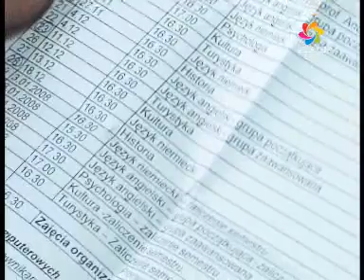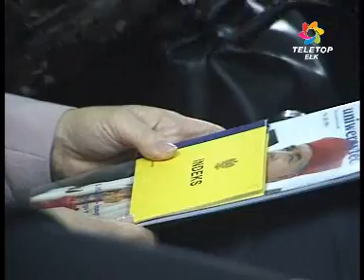Studenci na emeryturze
W Centrum Studiów Bałtyckich zabrzmiał Gaudeamus. Hymn studencki był nie tylko początkiem roku akademickiego, ale inauguracją działalności Uniwersytetu III wieku w Ełku. Studia dla osób w wieku dojrzałym oraz tych na emeryturze narodziły się  z potrzeby. Nad ich przygotowaniem czuwało Mazurskie Towarzystwo Naukowe na czele z Alfonsem Bobowikiem. Pomysł okazał się strzałem w dziesiątkę, o czym świadczy liczba studentów.